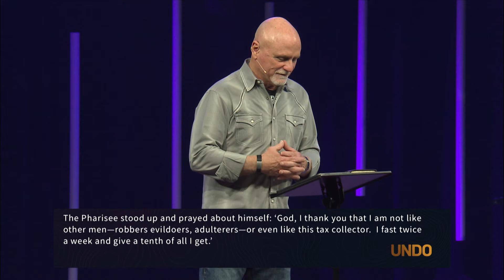Week 5 | UNDO: PRIDE | Feb 9, 2020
CS Lewis once said that the center of Christian morality revolves around the word “pride.”  Pride, the Bible says, is more than simple arrogance: it’s a state of mind in which we believe that we are the center of the Universe.  It’s literally thinking of ourselves too much, and God not very much at all - which has disastrous consequences.  And Pride is not only the thing we most dislike when we see it in others, but the thing we’re least likely to see in ourselves.  But Jesus shows us - clearly with both His words and His life - the way forward.  And His antidote, though never easy, is always worth it.